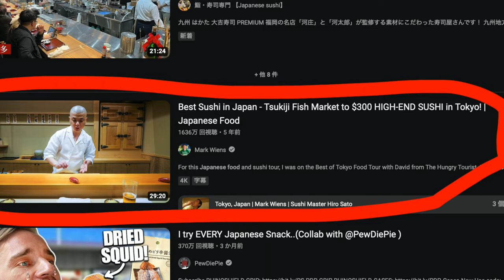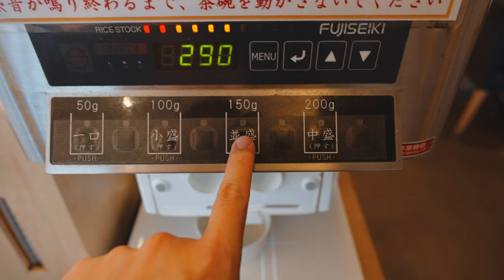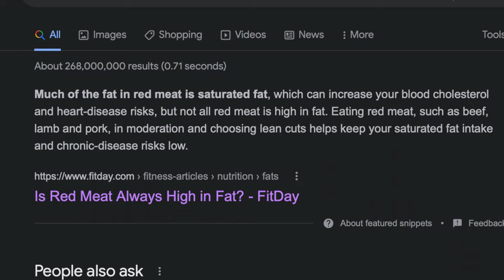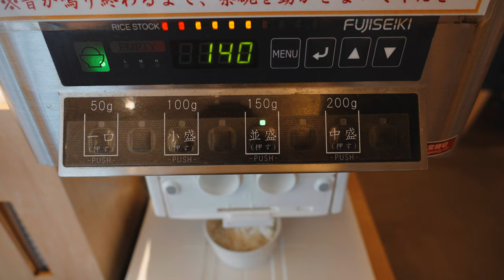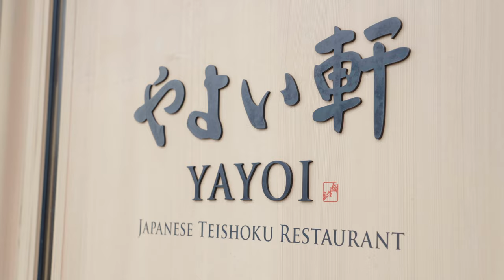Traditional Japanese food. Salt-grilled mackerel(サバの塩焼き)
Sushi, Wagyu beef, Ramen, these Japanese food are very famous around the world.
However there are still lots of other delicious Japanese food in Japan, but they are not as famous as Sushi or Wagyu beef.
In this video, i will show you guys one of the most iconic Japanese dishes, which is Salt-grilled mackerel(サバの塩焼き)(Sabano Shioyaki).

                                      Kyle fromJAPAN

Follow my INS⇨kylefromjp
Wedding Photo&Video INS⇨kylefromjapanwd